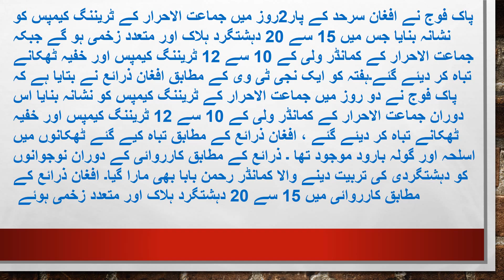Pakistan targets militant camps in Afghanistan-روس پاکستان کی مدد کے لیے فوج بھیج رہا ہے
Donald Trump and Russia approves airstrikes in Afghanistan.
Russia ne pakistan ko mokamil madad ki yakeen dhani kra di.

We Upload Urdu Viral Videos on various topics on daily basis such as Rohani,Islami,Polictics,World news,Drama news,Taveez, Rohani Solution,
will answer them on ASAP basis.
As-salamu alaykum to all our friends We as Urdu Viral TV daily updates urdu wazaif,islamic wazaif,islamic nuskha jaat
accourding to Tibb e Nabvi Saw and aurton k masail and mardon k masial and all topics of Islam related to Hadith and Quran.

Follow Us On StumpleUpon...